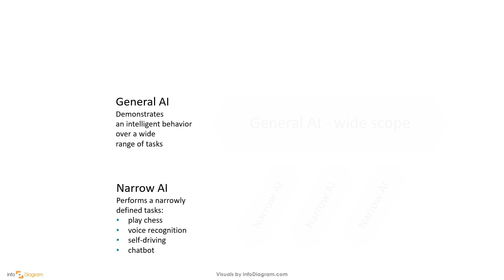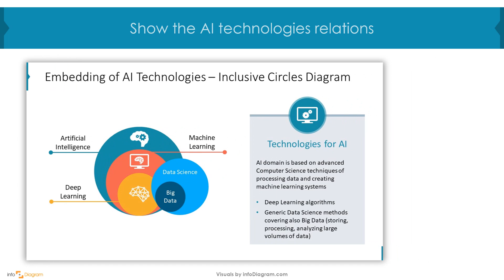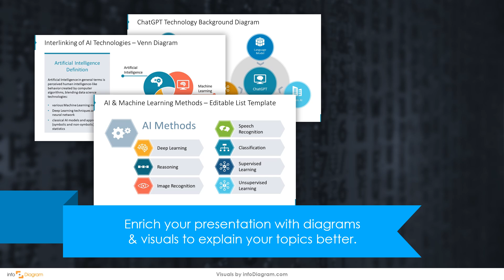How to Show Artificial intelligence Types - PowerPoint Tutorial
In this tutorial, we demonstrate how to show the types of AI on the slide. It's a simple 4-step process that you can use to build a PowerPoint slide.

Chapters:
0:00 Introduction
0:20 How to redesign financial table - step-by-step tutorial
0:55 More slide examples